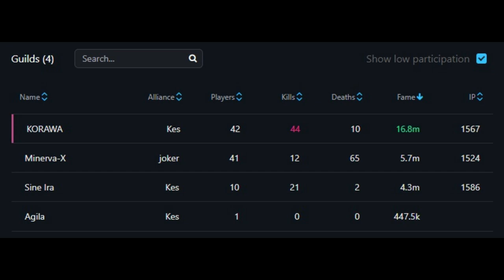Albion Online I Rootbound Staff I ZvZ I KORAWA vs [joker] Minerva-X